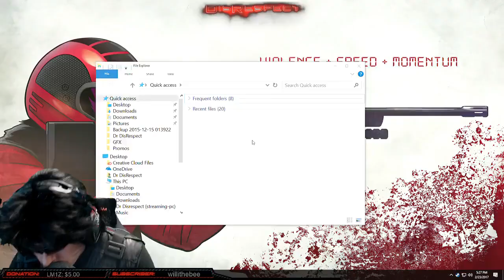Dr Disrespect BREAKS Keyboard Which Ends The Stream!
Dr Disrespect just got some rage and mashed his keys Which Caused him to Probably hit his hotkey to stop streaming. Listen You can hear The keys coming off :D Wish all the best to the doc
 BREAKS Keyboard Which Ends The Stream!